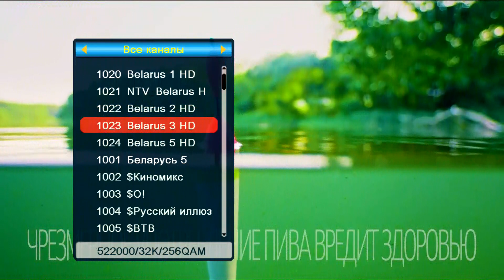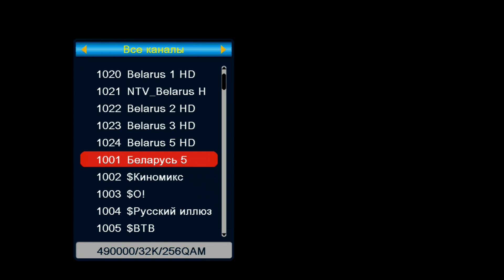Эфирное вещание белорусских каналов в HD качестве с передатчика РТПС Колодищи